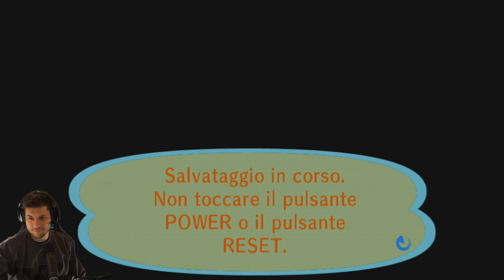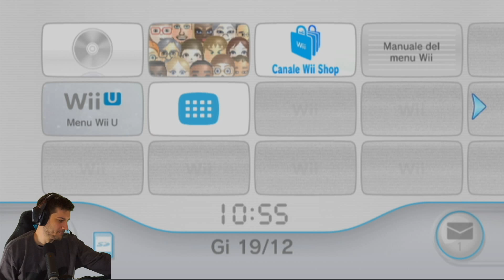Parliamo di Star Wars, Senza Spoiler